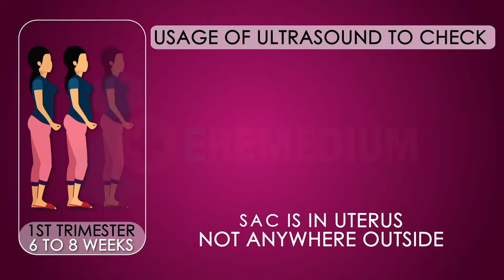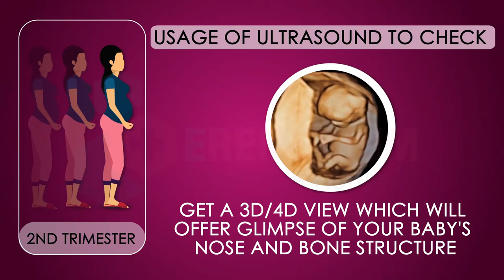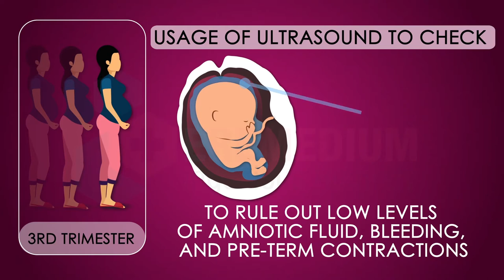How to use Ultrasound Scan during various Stages of Pregnancy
Ultrasound Scan are used extensively during various stages of Pregnancy.
In this video, We have tried to explain the essential role Ultrasound plays in Pregnancy.
MEDICAL ANIMATION TRANSCRIPT:

A grand adventure is about to begin
Ultrasound
It is widely used in pregnancy.
Usage of ultrasound
1st trimester
6 to 8 weeks
Size of CRL ( crown rump length) shows the measurement of a fetus.
Heart rate of the fetus
Estimated due date  (EDD)
Single or multiple Sac/Fetus.
2nd trimester
Baby’s heart rate
Look for abnormalities in her brain, heart, kidneys, and liver.
Baby’s fingers and toes
Check for birth defects.
Placement of the placenta.
Measures the amniotic fluid level.
Get a 3D/4D view which will offer a glimpse of your baby’s nose and bone structure.
3rd trimester
Closely monitor your baby’s growth.
To rule out low levels of amniotic fluid, bleeding, and preterm contractions.
Cervix was covered by the placenta at a 20-week scan.
*TimeStamps*
0:00 Introduction of Ultrasound
0:23 Usage of ultrasound